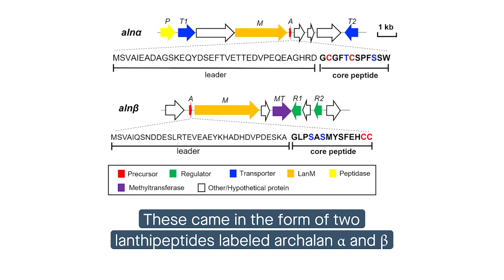Lantibiotic molecule discovered among archaea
Liang et al. “Genomic and metabolic analyses reveal antagonistic lanthipeptides in archaea.” Microbiome (2023)